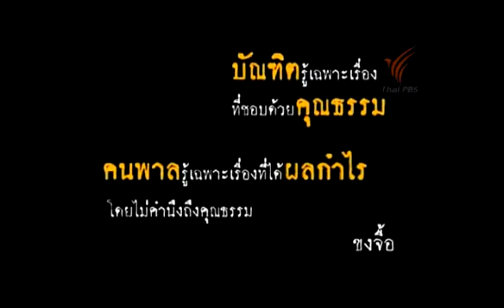กรุงเทพรมควัน อารักษ์ อาภากาศ Live ดนตรีกวีศิลป์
เพลงกรุงเทพรมควัน
คำร้องทำนอง- อารักษ์ อาภากาศ

เล่นสดที่รายการดนตรีกวีศิลป์
Cr- Thaipbs ดนตรีกวีศิลป์